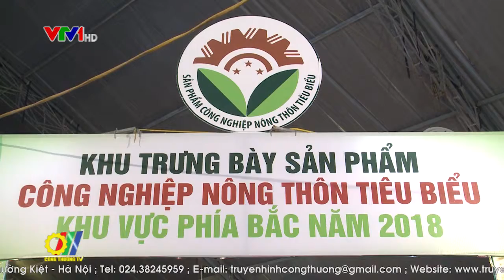Thay đổi diện mạo công nghiệp nông thôn từ một chương trình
Chương trình khuyến công Quốc gia đã góp sức đáng kể vào phát triển công nghiệp nông thôn của cả nước từ đó thúc đẩy chuyển dịch cơ cấu kinh tế theo hướng công nghiệp hóa, hiện đại hóa xây dựng nông thôn mới…